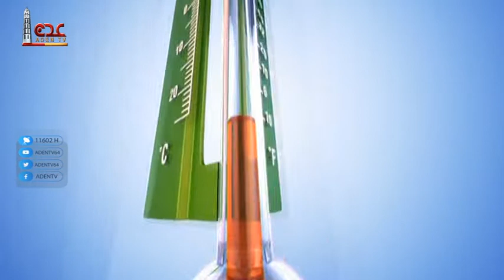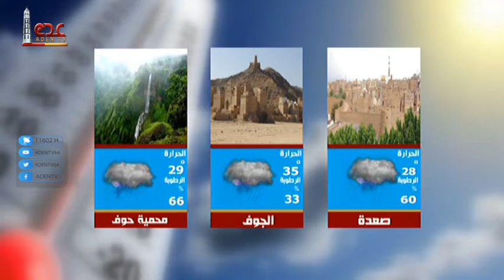نشرة الأخبار قناة عدن الفضائية 02 08 2022